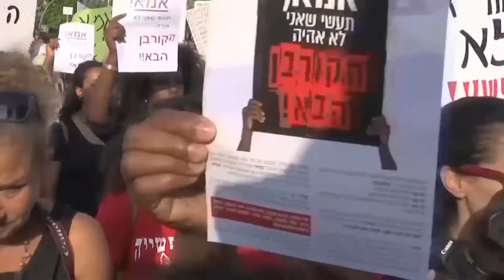Young Ethiopian musicians living in Israel are using their Music to talk about police brutality